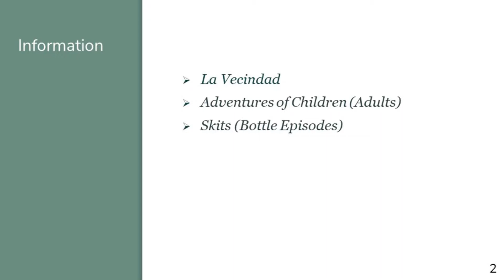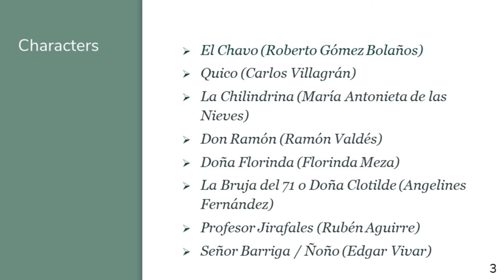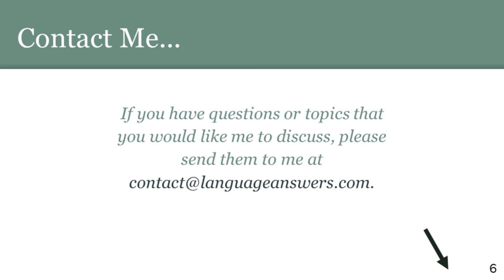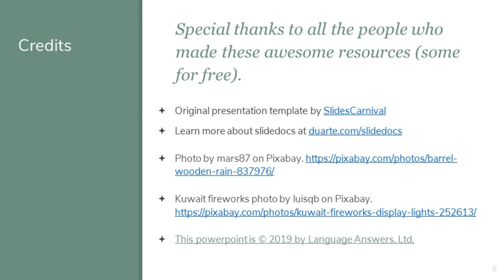Spanish Answers - Episode 16: Cultural Highlight #1 - El Chavo del Ocho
In my first official cultural highlight episode, we talk about one of the most iconic shows in Mexico's - nay, Latin America's cultural repository!

“10 Things You Didn’t Know About ‘El Chavo Del Ocho’,” by Ana Benedetti for Latino Voices on the HuffPost, December 6, 2017.
“Super Bowl 2014 ratings set new record,” CBS News, February 3, 2014.
“Meet El Chavo, the World’s Most Famous (And Richest) Orphan,” by Anderson Antunes for Forbes, February 1, 2012.
15 Datos Curiosos Que No Sabías de ‘El Chavo del Ocho’,” by Cablenoticias, Febraury 21, 2014.
“’El Chavo del 8’: Hace 48 Años se Transmitió el Primer Episodio del Legendario Programa,” by InfoBae, August 4, 2019.
“’Chespirito’ Quotes and Characters that will Never be Forgotten,” by Carolina Moreno for Latino Voices, Nov. 28, 2014.
“Mexican Sweet Breads: An Essential Glossary: Abrazos! Bizcochos! Conchas! Oh my!,” by Daniela Galarza for Eater, March 21, 2016.